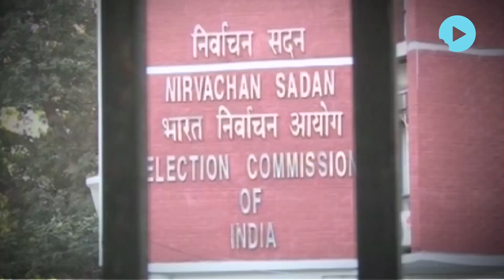AIADMK Factions Working Out A Formula To Get Back Symbol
Tamil Nadu’s ruling AIADMK Amma, in an initiative led by CM E Palanisamy, has set up a 10 member committee to hold re-merger talks with the rival faction led by O Panneerselvam.